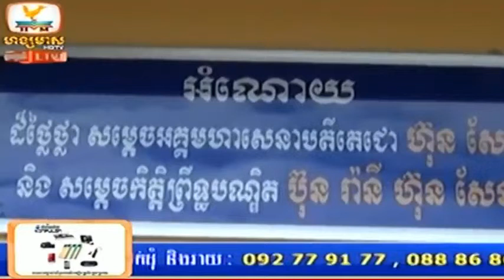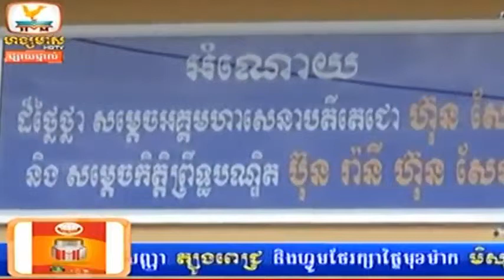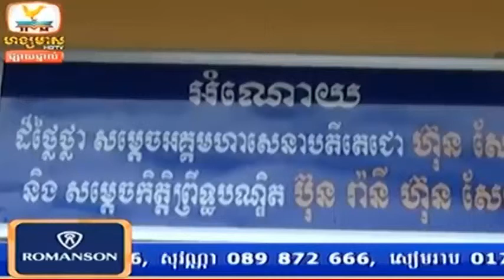Khmer News | Hang Meas News, HDTV, 15 December 2014 Part 03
News, Hang Meas News, HDTV, 10 December 2014 Part 04 | Khmer News Today,